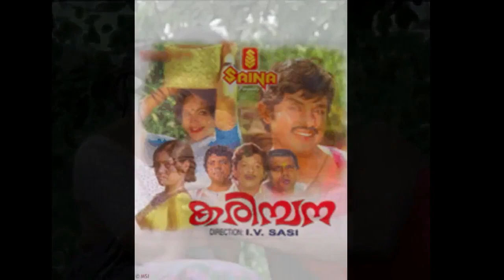ജയന്റെ മരണവും അറിയപെടാത്ത രഹസ്യങ്ങളും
ജസ്റ്റിൻ ഫെർണാണ്ടസ് എഴുതിയ ജയനെക്കുറിച്ചുള്ള ലേഖനം ഒരോ ജയൻ ആരാധകരും വായിക്കേണ്ടതാണ്. ഇതാഹസ നടൻ അനശ്വരനായ ജയന്റെ ജീവിതത്തിൽ നടന്ന സംഭവ വികാസങ്ങളുടെ നേർക്കാഴ്ചയാണ് ഈ ലേഖനം. കുറച്ചു ഭാഗങ്ങൾ മാത്രം ഉളൊക്കൊള്ളിച്ചുകൊണ്ട്  തയ്യാറാക്കപ്പെട്ട ഈ വീഡിയോ ആ ലേഖനം എല്ലാരിലും  എത്തിക്കുക  എന്ന ഉദ്ദേശത്തോടുകൂടെ ചെയ്തിട്ടുള്ളതാണ്. ഒരിക്കലും  അറിയാതെ  കിടന്ന ജയന്റെ ജീവിതത്തിനെകുറിച്ചു പ്രതേകിച്ചു നിഗൂഢതകൾ നിറഞ്ഞ അപകട മരണത്തെക്കുറിച്ചു ധൈര്യപൂർവം എഴുതി ആയിരക്കണക്കിനുള്ള ജയൻ ആരാധകൾക്കു എത്തിച്ച ജസ്റ്റിന് നന്ദി . താഴെ കൊടുത്തിരിക്കുന്ന ലിങ്കിൽ ക്ലിക്ക് ചെയ്യതാൽ പൂർണമായുള്ള ഈ ലേഖനം വായിക്കാവുന്നതാണ്.